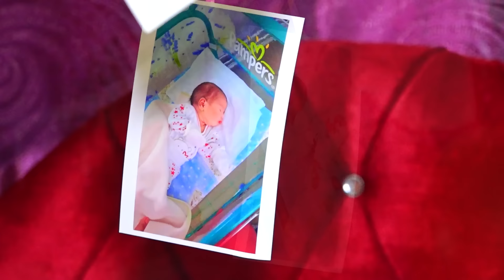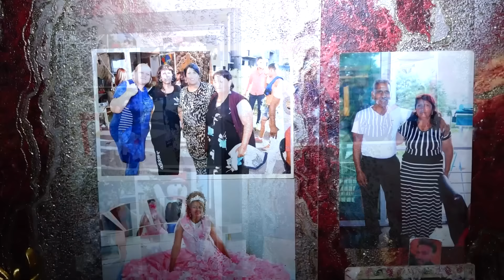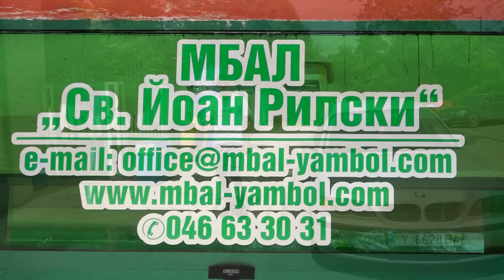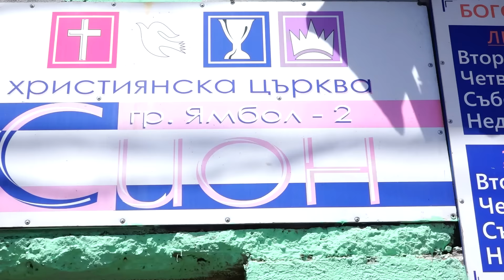Изписването на Принцеса Стойка 2024г